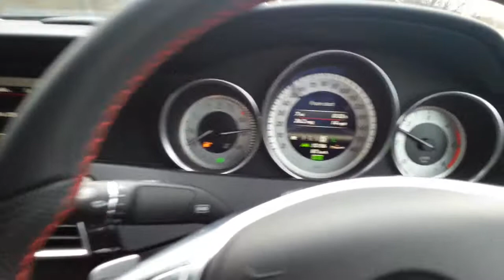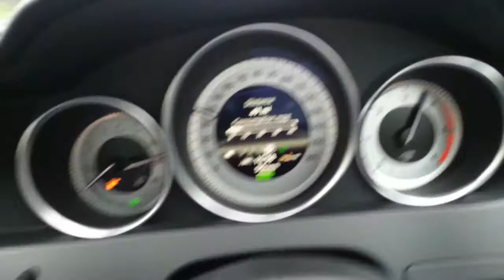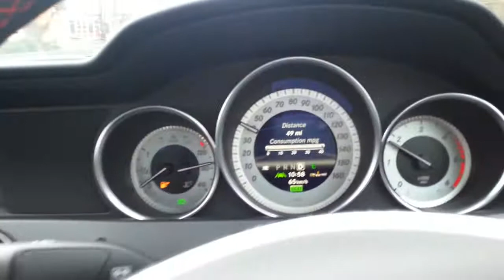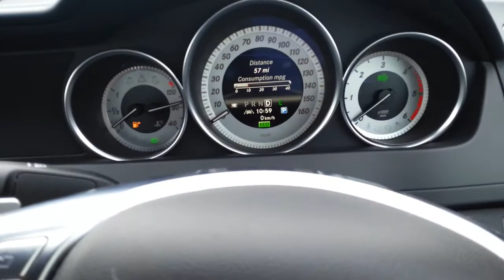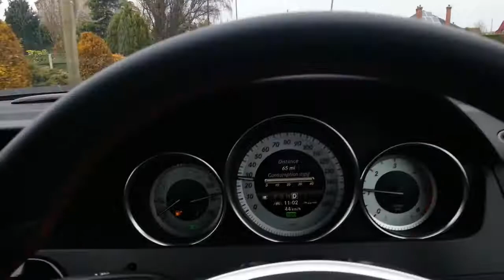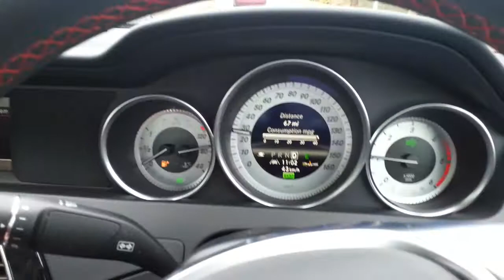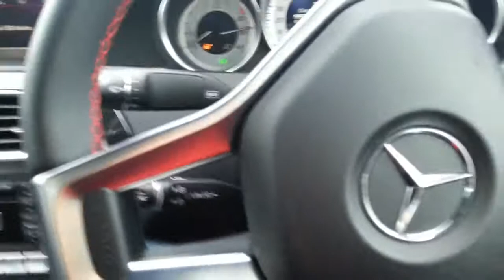Nudny test drive Mercedeska C 200 CDi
Ale jak kogoś interesuje...